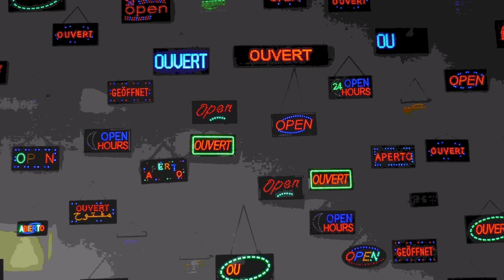SKiP: The Spirit